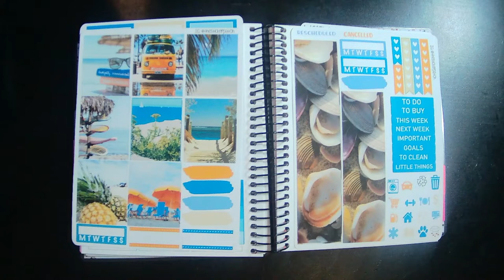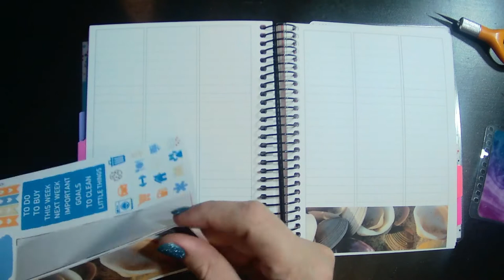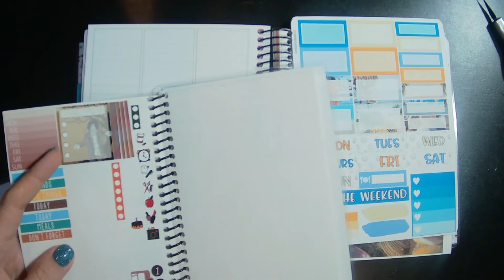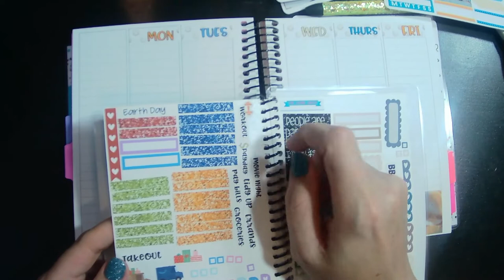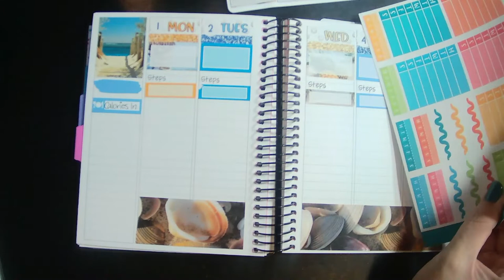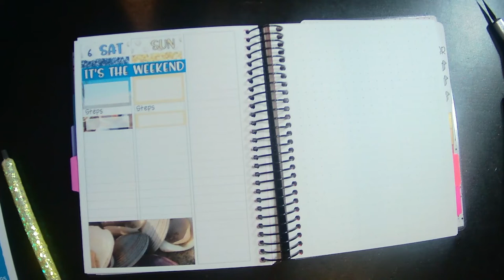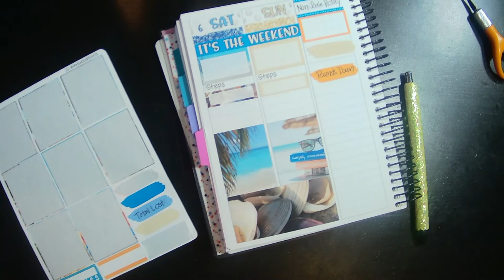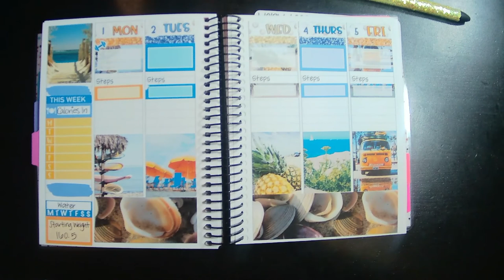Wellness Planner - A&N B6 | August 1- 8